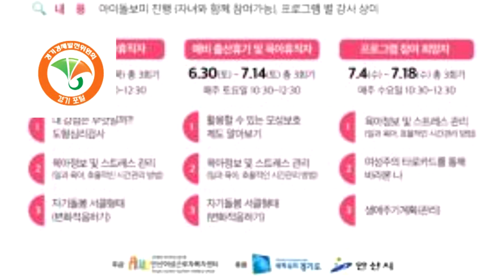시민안전 안산시 주민신고 집중홍보 환경오염 범죄 재난 국민의소리tv 경기포털 정주연기자 서경포털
안산시는 호국보훈의 달을 맞아 순국선열과 호국영령의 숭고한 희생정신을 기리고 우리 주변의 각종 위해요소를 제거하기 위해 6월 26일부터 7월 5까지 10일간 ‘주민신고 집중홍보기간’을 운영한다.재난, 환경오염, 범죄, 생활위해요인 발견 시 행정기관이나 경찰관서, 군부대에 즉시 신고하면 되고 신고자의 신변도 안전하게 보호된다.신고방법은 전화, 인터넷, 서면, 직접방문 등 편리한 방법으로 신고하면 된다. 신고전화는 국번없이 경찰서는 112, 정부민원안내콜센터 110, 군부대는 1338번으로 신고하면 된다.